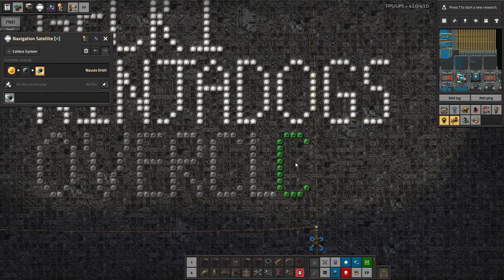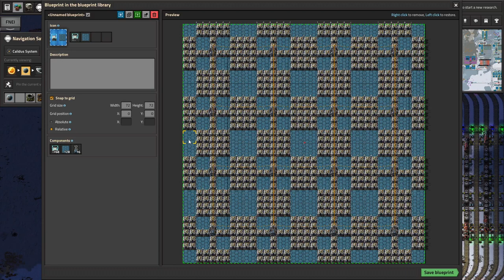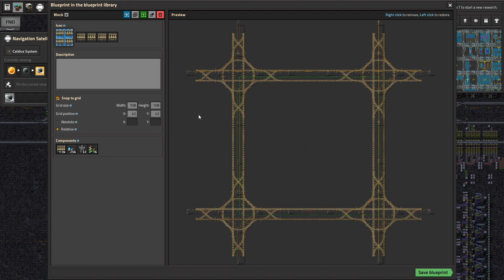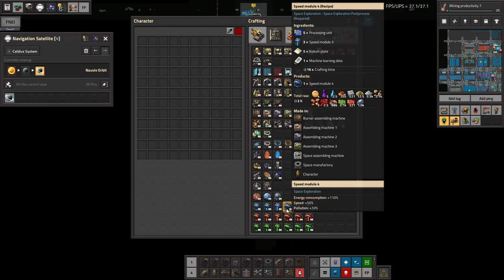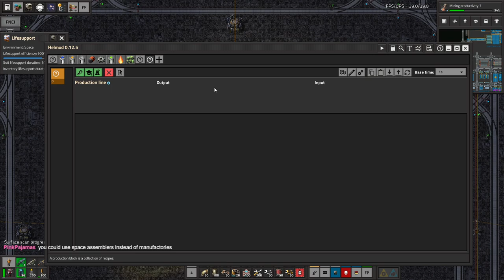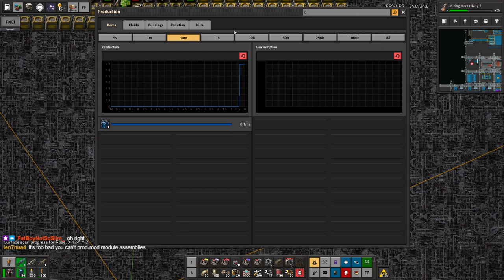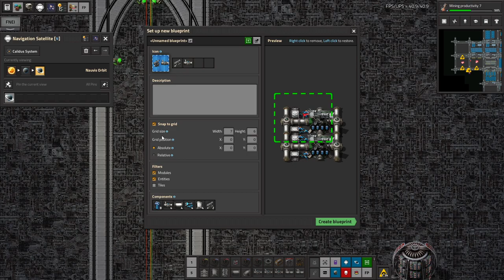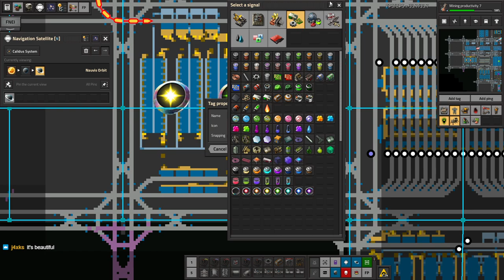Space Exploration part 120